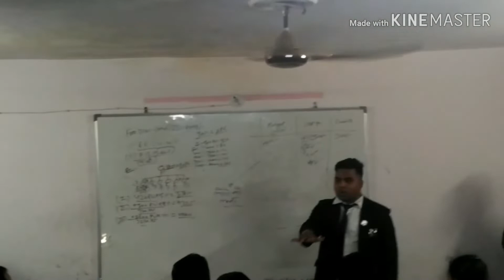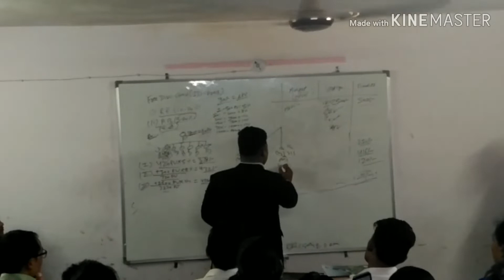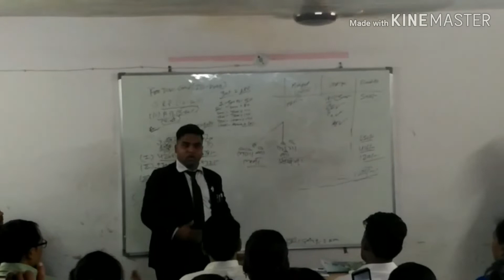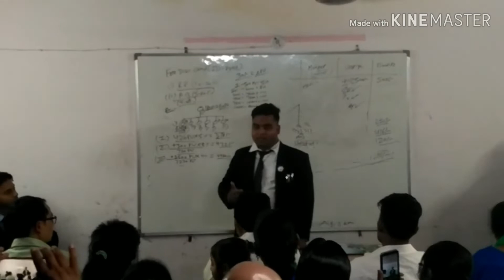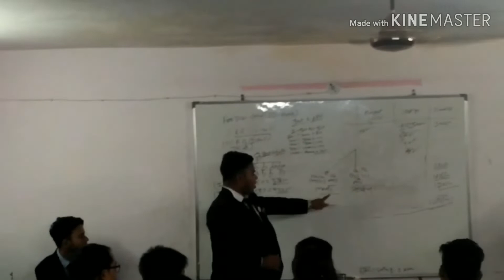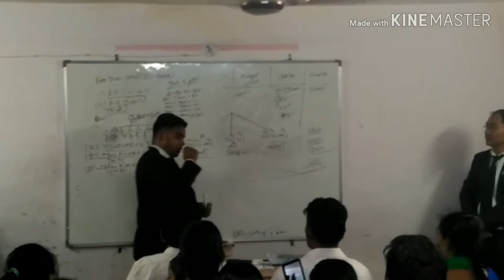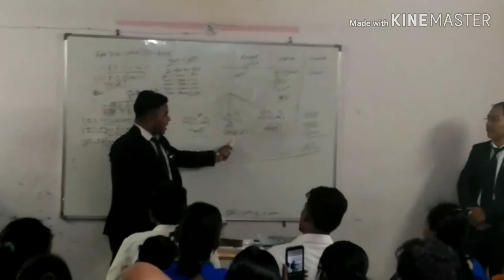सफलता की मन्त्र, by : NAUSAD ALI, (DIAMOND DIRECTOR) VESTIGE